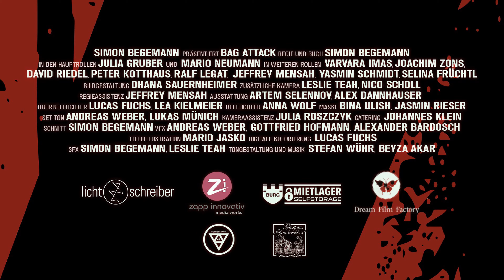Review: Bag Attack | Splatter-Komödie | Regie Simon Begemann | UltraVisual Films | inklusive Trailer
Review / Filmkritik zum Film Bag Attack vom deutschen Independent-Regisseur Simon Begemann. Dieser Film ist eine Horror-Komödie mit Splatter und Slasher Effekten. Dieser Film wird von UltraVisual Films veröffentlicht.

00:00:00 Intro
00:00:30 Review: Bag Attack
00:08:19 Trailer Bag Attack